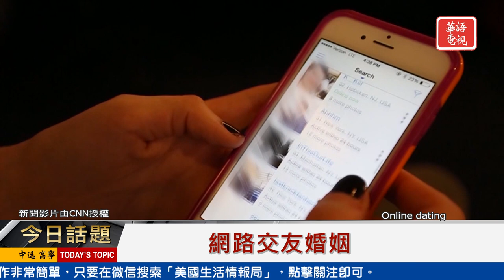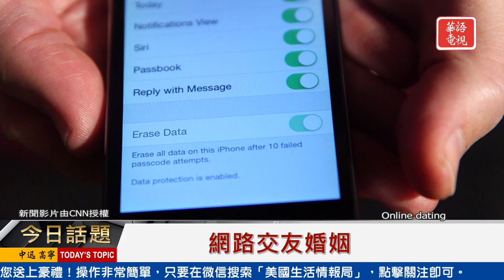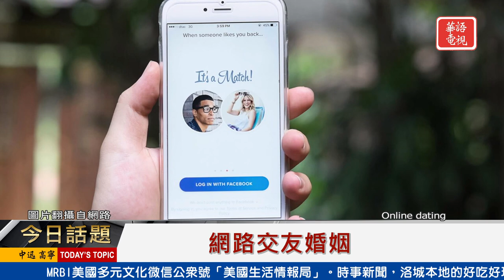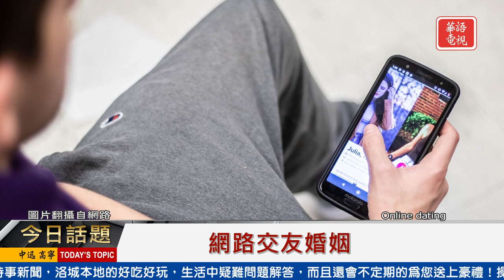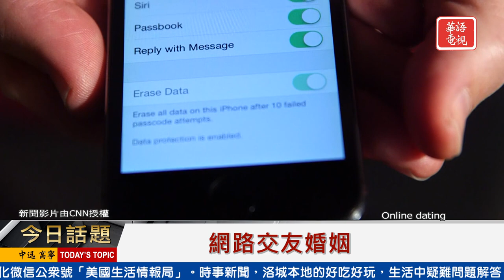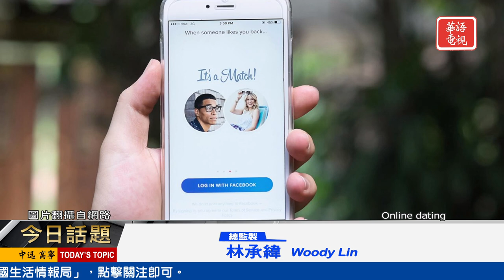網路交友婚姻 | 今日話題 09072020